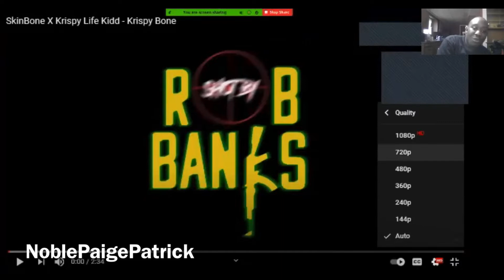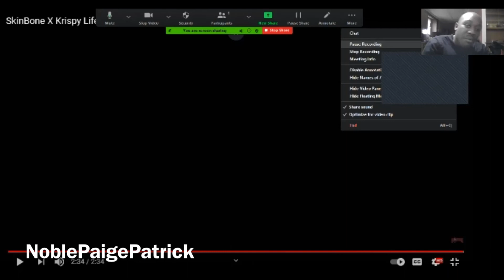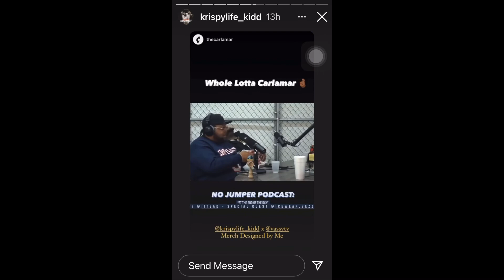SkinBone X Krispy Life Kidd - Krispy Bone REACTION